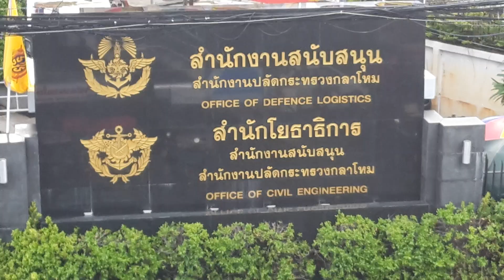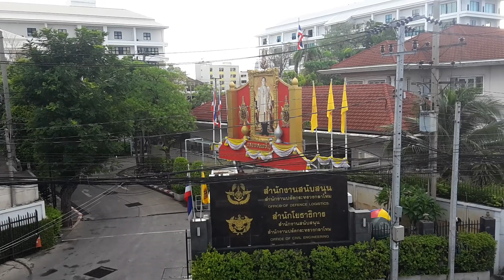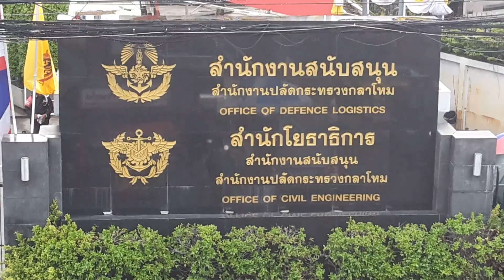เคารพธงชาติ 18:00 น. สำนักงานสนับสนุน